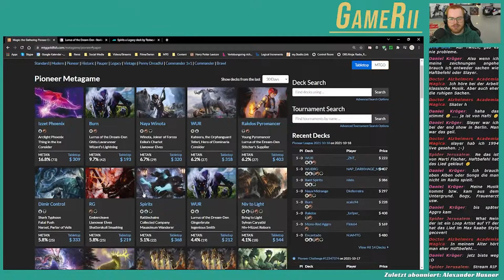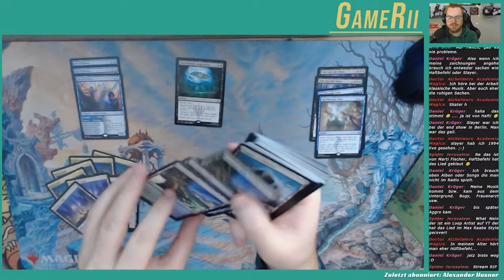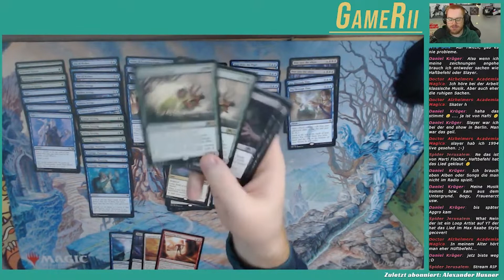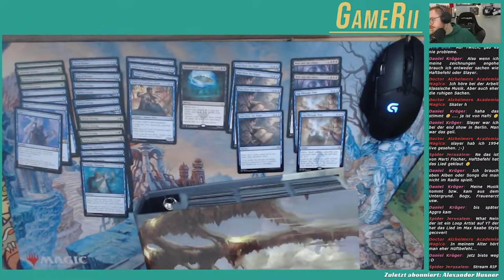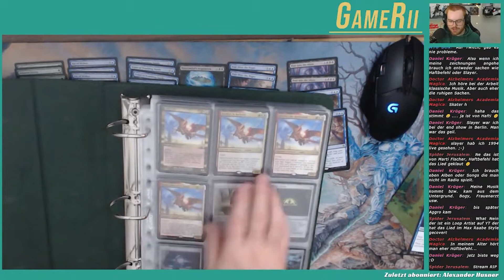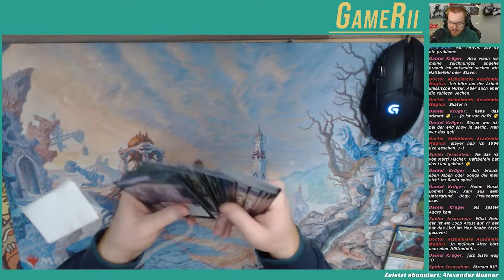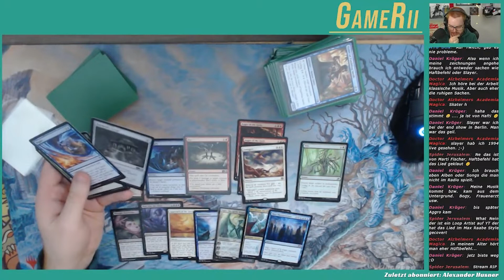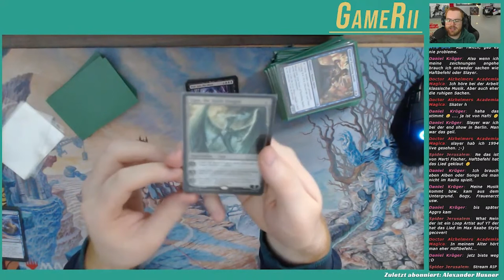PIONEER Challenger Decks: Lotus Field Combo | Unboxing & Upgrades | GameRii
Die Pioneer Challenger Decks kamen am 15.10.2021 in die Local Game Stores. Ich schaue mir heute das Lotus Field Combo Deck an und überlege an möglichen Upgrade.

Themenübersicht:
0:00 - Intro
1:21 - Wie sieht das Deck eigentlich aus?
4:49 - Unboxing
15:16 - Upgrades